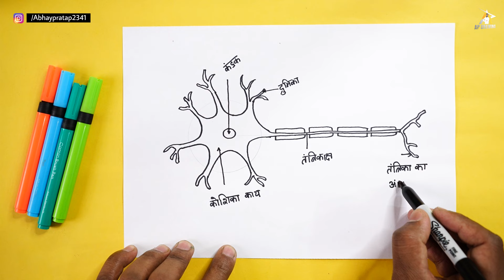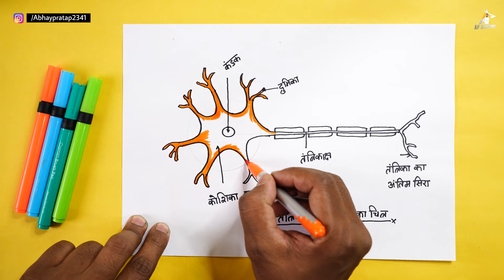तंत्रिका तंत्र का नामांकित चित्र आसानी से कैसे बनाएं | How to Draw Neuron Diagram Easily Class 10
today I am show Tantrika tantra ka namankit chitra banaye | How to Draw Neuron Diagram Easily Class 10 Step by Step for beginners